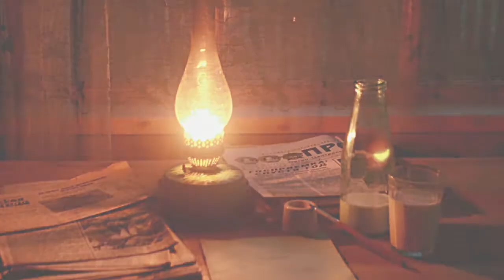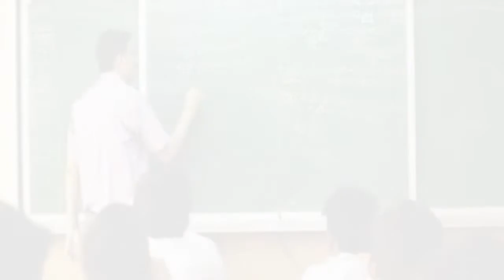डॉ भीमराव अंबेडकर (जन्मदिन 14 अप्रैल) का जीवन परिचय।।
भारतीय संविधान के निर्माता डा. भीमराव_अम्बेडकर का जन्म #14 अप्रैल, 1891 को महू (म.प्र.) में हुआ था। उनके पिता श्री रामजी सकपाल तथा माता भीमाबाई धर्मप्रेमी दम्पति थे। उनका जन्म महार जाति में हुआ था, जो उस समय अस्पृश्य मानी जाती थी। इस कारण भीमराव को कदम-कदम पर असमानता और अपमान सहना पड़ा। इससे उनके मन का संकल्प क्रमशः दृढ़ होता गया कि उन्हें इस बीमारी को भारत से दूर करना है।

विद्यालय मे उन्हें सबसे अलग बैठना पड़ता था। प्यास लगने पर अलग रखे घड़े से पानी पीना पड़ता था। एक बार वे बैलगाड़ी में बैठ गये, तो उन्हें धक्का देकर उतार दिया गया। वह संस्कृत पढ़ना चाहते थे, पर कोई पढ़ाने को तैयार नहीं हुआ। एक बार वर्षा में वह एक घर की दीवार से लगकर बौछार से स्वयं को बचाने लगे, तो मकान मालकिन ने उन्हें कीचड़ में धकेल दिया।

इतने भेदभाव सहकर भी भीमराव ने उच्च शिक्षा प्राप्त की। गरीबी के कारण उनकी अधिकांश पढ़ाई मिट्टी के तेल की ढिबरी के प्रकाश में हुई। यद्यपि सतारा के उनके अध्यापक श्री अम्बा वाडेकर, श्री पेंडसे तथा मुम्बई के कृष्णाजी केलुस्कर ने उन्हें भरपूर सहयोग भी दिया। जब वे महाराजा बड़ोदरा के सैनिक सचिव के नाते काम करते थे, तो चपरासी उन्हें फाइलें फेंक कर देता था।

यह देखकर उन्होंने नौकरी छोड़ दी तथा मुम्बई में प्राध्यापक हो गये। 1923 में वे लन्दन से बैरिस्टर की उपाधि लेकर भारत वापस आये और वकालत करने लगे। इसी साल वे मुम्बई विधानसभा के लिए भी निर्वाचित हुए; पर छुआछूत की बीमारी ने यहां भी उनका पीछा नहीं छोड़ा।

1924 में भीमराव ने निर्धन और निर्बलों के उत्थान हेतु ‘बहिष्कृत हितकारिणी सभा’ बनायी और संघर्ष का रास्ता अपनाया। 1926 में महाड़ के चावदार तालाब से यह संघर्ष प्रारम्भ हुआ। जिस तालाब से पशु भी पानी पी सकते थे, उससे पानी लेने की अछूत वर्गाें को मनाही थी। डा0 अम्बेडकर ने इसके लिए संघर्ष किया और उन्हें सफलता मिली। उन्होंने अनेक पुस्तकें लिखीं तथा ‘मूकनायक’ नामक पाक्षिक पत्र भी निकाला।

इसी प्रकार 1930 में नासिक के कालाराम मन्दिर में प्रवेश को लेकर उन्होंने सत्याग्रह एवं संघर्ष किया। उन्होंने पूछा कि यदि भगवान सबके हैं, तो उनके मन्दिर में कुछ लोगों को प्रवेश क्यों नहीं दिया जाता ? अछूत वर्गों के अधिकारों के लिए उन्होंने कई बार कांग्रेस तथा ब्रिटिश शासन से संघर्ष किया।

भारत के स्वतन्त्र होने पर उन्हें केन्द्रीय मन्त्रिमंडल में विधि-मन्त्री की जिम्मेदारी दी गयी। भारत का नया संविधान बनाने के लिए गठित समिति के वे अध्यक्ष थे। इस नाते उन्हें 'आधुनिक मनु' कहना उचित ही है।

संविधान में छुआछूत को दंडनीय अपराध बनाने के बाद भी वह समाज में बहुत गहराई से जमी थी। इससे वे बहुत दुखी रहते थे। अन्ततः उन्होंने हिन्दू धर्म छोड़ने का निश्चय किया। यह जानकारी होते ही ईसाई और मुसलमान नेता उनके पास तरह-तरह के प्रलोभन लेकर पहुँच गये; पर भारतभक्त डा. अम्बेडकर जानते थे कि इन विदेशी मजहबों में जाने का अर्थ देश से द्रोह है। अतः विजयादशमी (14 अक्तूबर, 1956) को नागपुर में अपनी पत्नी तथा हजारों अनुयायियों के साथ उन्होंने भारत में जन्मे बौद्ध_मत को अंगीकार किया। यह भारत तथा हिन्दू समाज पर उनका बहुत बड़ा उपकार है।

छह दिसम्बर, 1956 को इस महान देशभक्त का देहान्त हुआ।